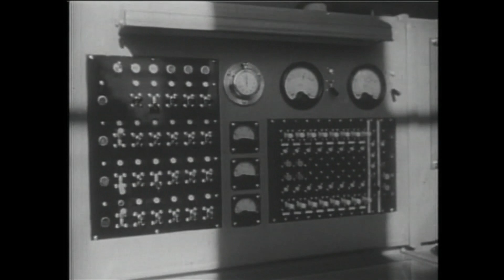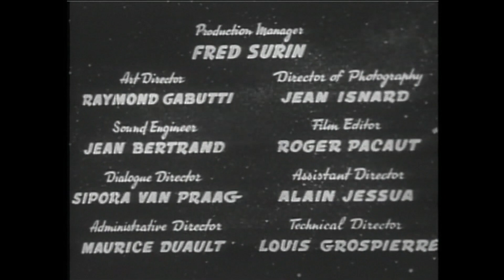Flash Gordon Ep7 - The Race Against Time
Flash, Dale and Zarkov travel back in time to defuse a bomb that is set to blow up the Earth of the future.

Steve Holland - Flash Gordon,
Irene Champlin - Dale Arden,
Joseph Nash - Dr. Hans Zarkov,
Henry Beckman - Cmdr. Paul Richards,
Marie Powers - Guest Star,